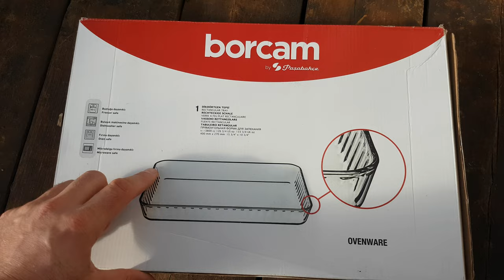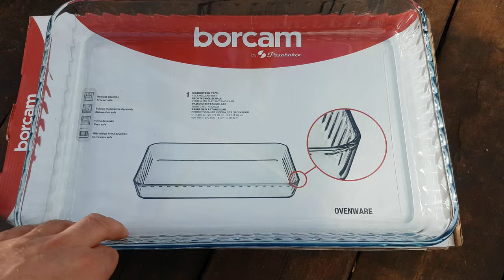Прямоугольная форма для запекания Borcam Paşabahçe Ovenware